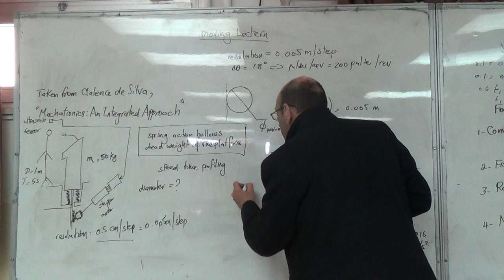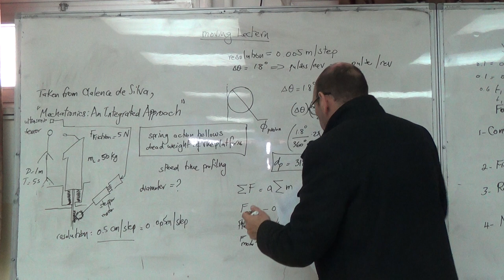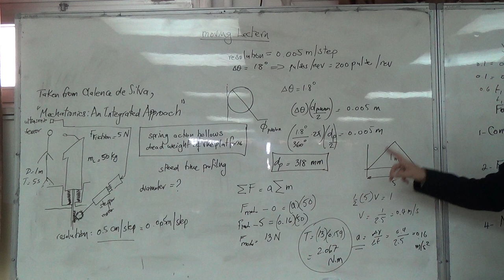Selection of a Stepper Motor for the Lectern (b), 23/3/2016